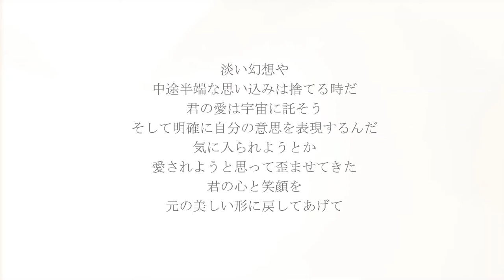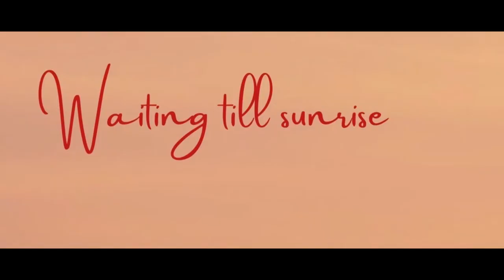今日が誕生日の君へ✦５月３０日生まれ✦朗読：中井由梨子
モザイク東京と仲良しの俳優・アーティストたちと、朗読リレー 疾走中！収益化できたら国際NGOに寄付します！を目標に毎日更新しています。

✦座長　吉木遼
代表作　映画『幻肢』主演（藤井道人監督）
【Twitter】吉木遼